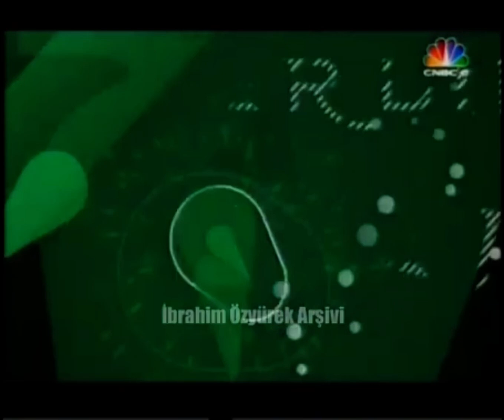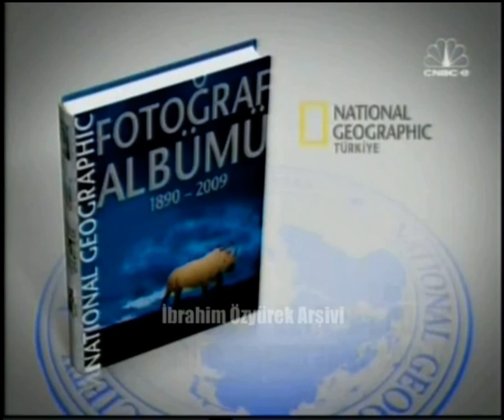CNBC-e program tanıtım ve reklam kuşağı (06.12.2009)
Taken From